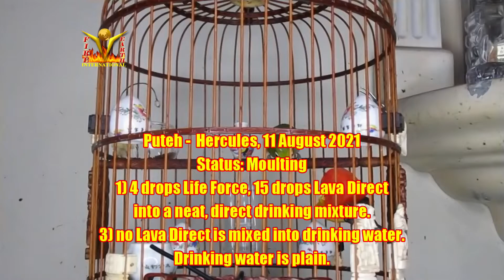Puteh Hercules Moulting 11082021 Life Force Lava Direct neat